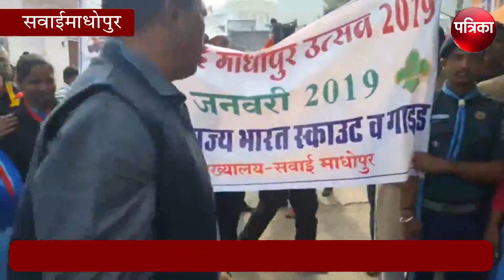256 वां सवाई माधोपुर स्थापना दिवस पर निकाली शोभायात्रा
256 वां सवाई माधोपुर स्थापना दिवस पर निकाली शोभायात्रा